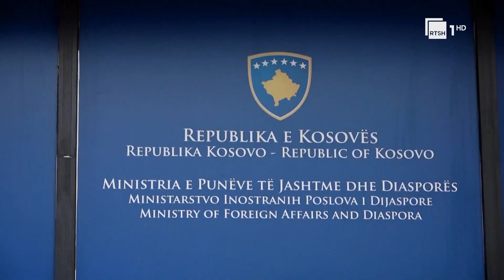Cameron në Prishtinë, sekretari i Jashtëm i Britanisë tha se do të ndihmojë për njohjen e Kosovës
Gazetare: Vjollca Zharri
Pamjet: KosovaPress